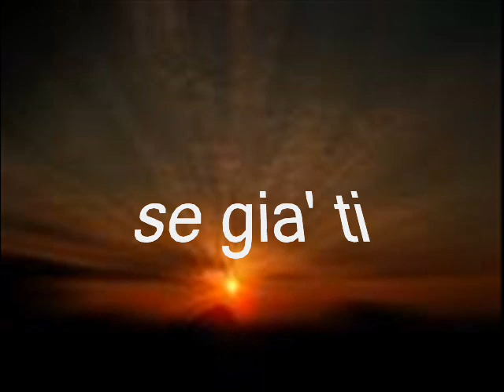ALESSANDRO SCARLATTI IL TRIONFO DELL'ONESTA' "Tu vuoi ingannarmi Amor"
ALESSANDRO SCARLATTI

IL TRIONFO DELL'ONESTA'

SERENATA A DUE SOPRANI

CON VIOLINI

PATRIZIA ZANARDI
SOPRANO:
ONESTA'

COMPLESSO BAROCCO

IN CANTO
GABRIELE CATALUCCI